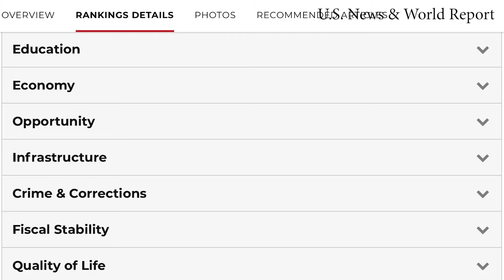Julie Johnson Feature